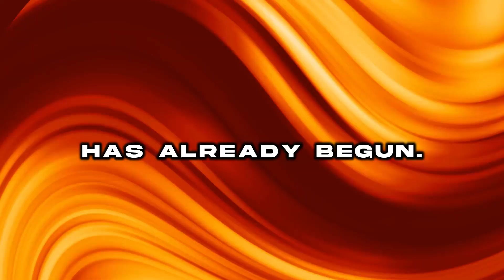GPT-5 HUGE UPDATE!!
Chat GPT-5 will change what you think of AI!  In this video, we will be talking about OpenAI's GPT-5. GPT-5 Will be Released Incrementally. OpenAI is the same company that makes Chat GPT. Follow along to lean more about artificial intelligence!